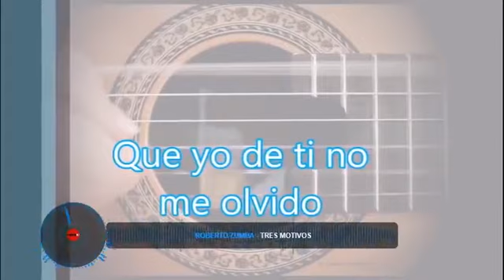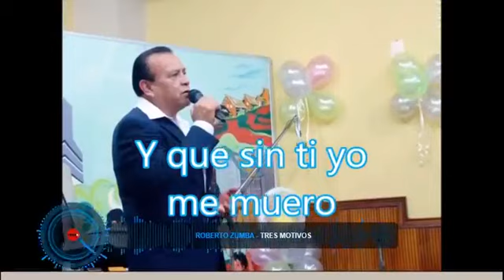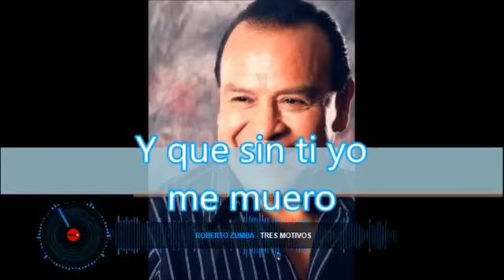VIDEO MIX SAN VIERNES ROCKOLERO VIRTUAL DJ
MUSICA LIQUIDA